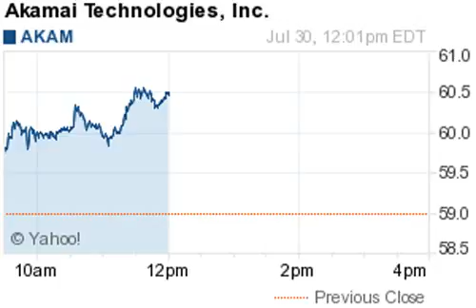140730 52 week highs 1200ET